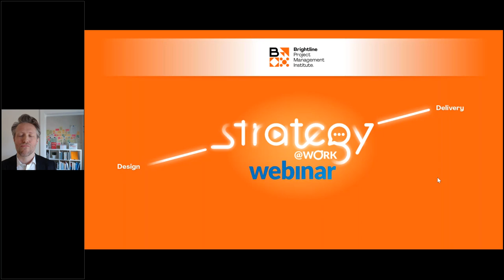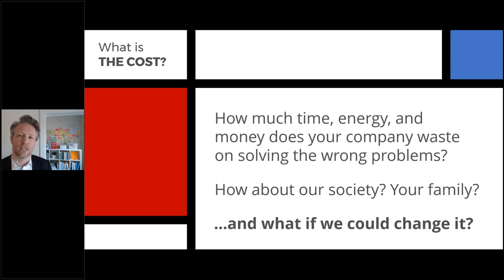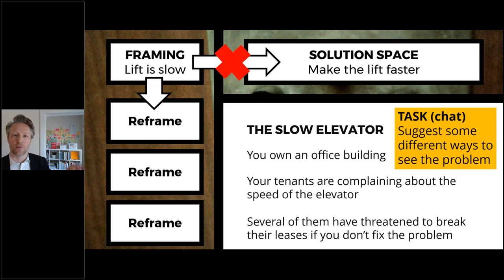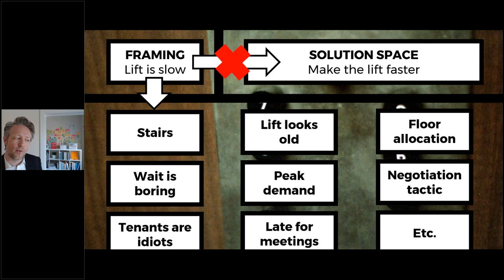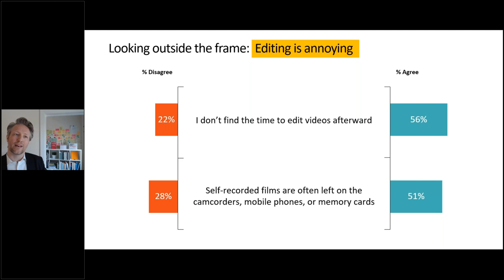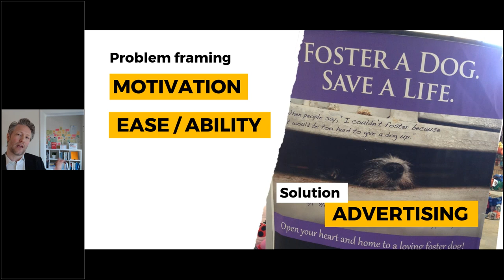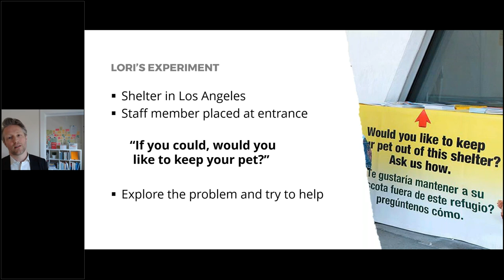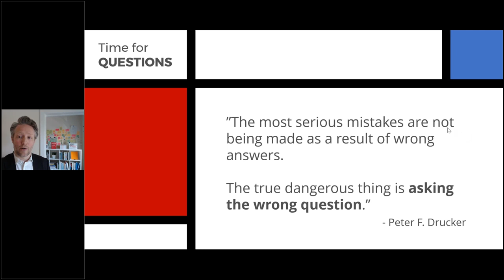Reframing: How to Solve the Right Problems? Thomas Wedell-Wedellsborg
Are you good at solving the right problems? The consequences of not solving the right problems are severe, like when leaders fight the wrong strategic battles or firms launch products that consumers don't care about. Or when companies launch transformation initiatives that fail to engage their people or even make things worse.

The Harvard Business Press author, Thomas Wedell-Wedellborg, argues that companies (including senior leaders) need to get better at reframing problems - a central yet much-overlooked leadership skill. By mastering the art of framing and rethinking the problems we face, leadership teams can get better at making the right calls and avoid wasted effort - both at the top leadership level and beyond.